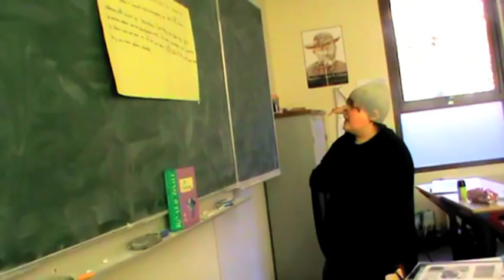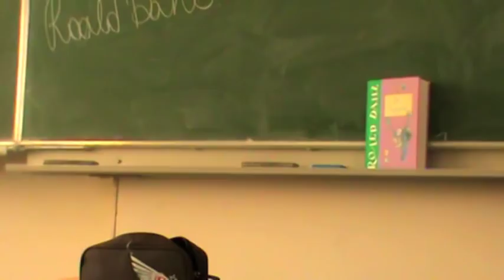Voorleesweek: Heksen - Roald Dahl (1LB)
Dit is het promotiefilmpje van 1LB voor de wedstrijd in het kader van de voorleesweek.
We hebben in dit filmpje ons gezamenlijk favoriet boek voorgesteld, namelijk 'Heksen' van Roald Dahl.
Er komt dus een 'heks' binnen in onze klas, en zij leert ons een heksenspreuk, waardoor we in het boek komen 'koekeloeren'.